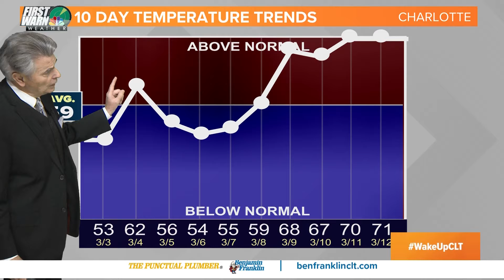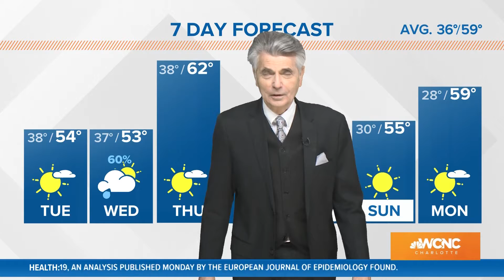NC preparing for Johnson & Johnson vaccine: WakeUpCLT To Go 3-2-21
Health officials in North Carolina are preparing for tens of thousands of doses of the recently approved Johnson & Johnson COVID-19 vaccine. Billie Jean Shaw has details on the rollout, with at least 10,000 vaccines coming to Mecklenburg County. Experts believe the single-dose vaccine could be a game-changer when it comes to ending the coronavirus pandemic.

Rachel Lundberg joins the show to discuss the return of concerts, as entertainment venues and music organizers are preparing to resume shows as soon as the end of this summer.

The Senate will debate President Joe Biden's $1.9 trillion COVID-19 relief package today with a vote possible as early as Wednesday. The bill would include $1,400 stimulus checks but Democrats have all but given up on a minimum wage increase as part of the bill. As things stand now, Democrats will need to keep every vote on their side to use the tie-breaking vote from Vice President Kamala Harris, otherwise the bill will head back to the House for changes and further debate.

Watch Wake Up Charlotte each weekday morning from 4:30 to 7 a.m. on WCNC Charlotte, and as always, join the conversation on social media using WakeUpCLT!